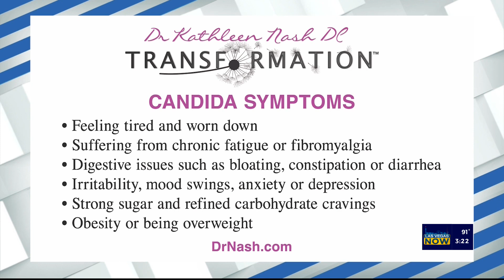Weight gain caused by fungus with Total Transformation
Dr. Kathleen Nash explains how an overgrowth of candida in your gut may be preventing you from losing weight.